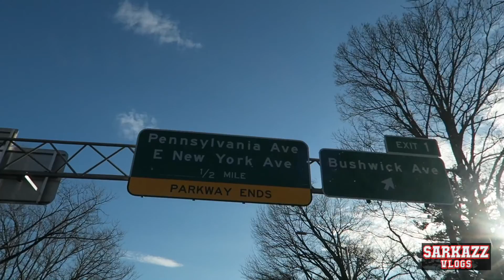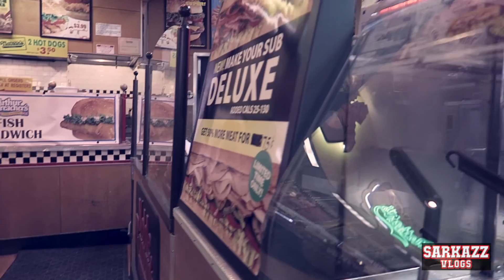🤘THE WEEK BEGINS 👊